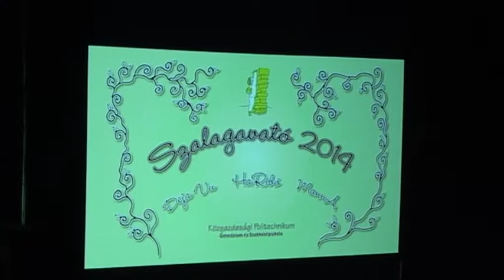VTS 01 1